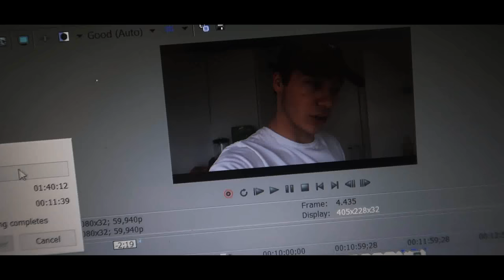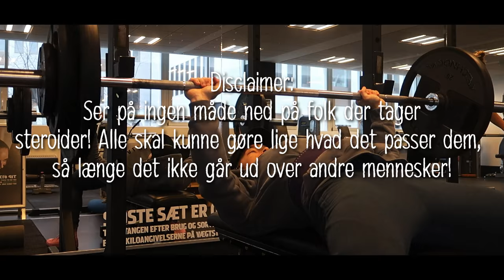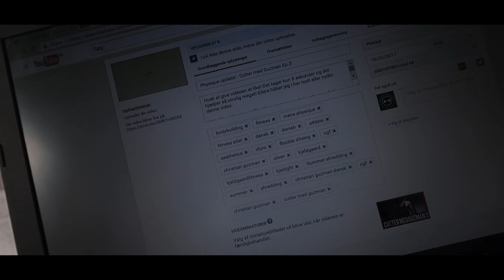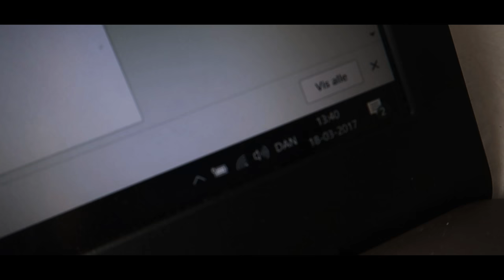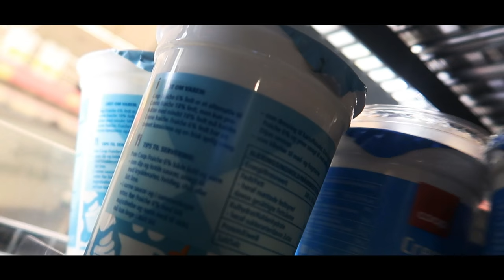Steroider? - Cutter med Guzman Ep.5